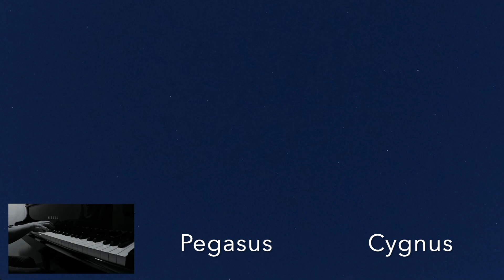Keith Jarrett's "The Wind" 🎹 (tanscribed, part) with some Perseus Meteors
Some meteors could be seen during the piano play of Keith Jarrett's  "The Wind" (part), which is transcribed and played. Although the "intro" part of "The Wind" is hard to play, the whole part of this beautiful tune will be performed toward the end of the year, hopefully.

Video: August 13 & 14, 2024 in Yokohama
Photo: August 12, 2013 in Nagano